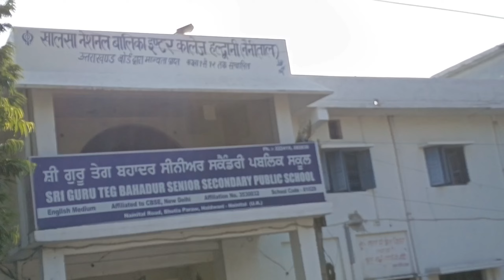रात को जाना पड़ा हल्द्वानी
pithoragarh to Haldwani
Haldwani to pithoragarh time